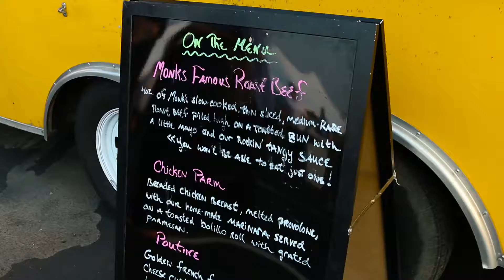KCI Auto Auction - Guitars and Cars 2016: Frankie Ballard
Every year KCI Kansas City Auto Auction holds the largest promotional event in the midwest.  Over 2000 cars are bought and sold.  Food, drink and good times with your friends.  A top country artist plays an awesome concert.  This year it was Frankie Ballard who took the stage.

If you need a corporate video production, a promotional video, event video, a commercial for your website, or any other videography contact Sound and Shadow.  Sound and Shadow is one of the highest rated video production companies in Kansas City.   Hire a video production company to create an awesome video for your business.